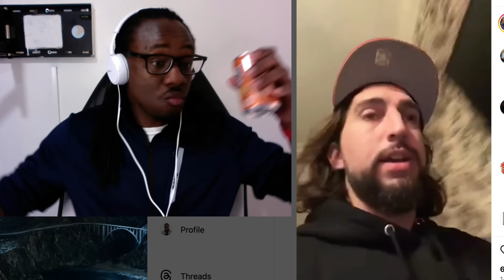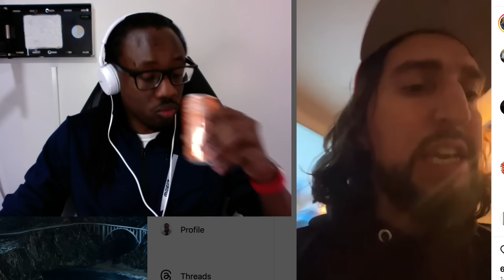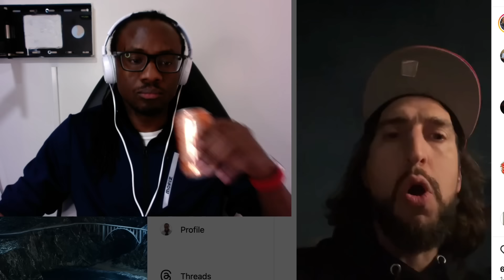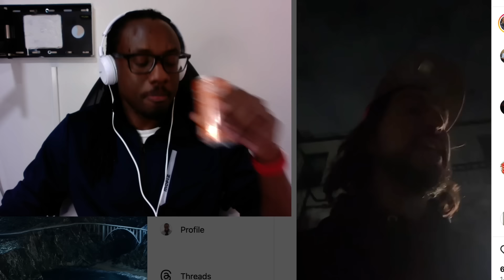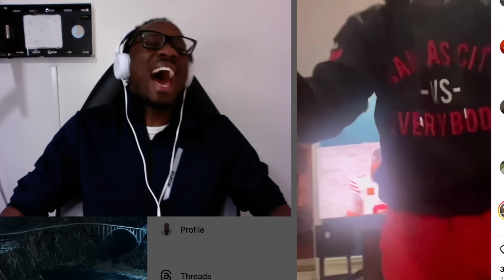Nick Wright GOES CRAZY after Chiefs win the Super Bowl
Nick Wright watched the Super Bowl at home and went Nuts.